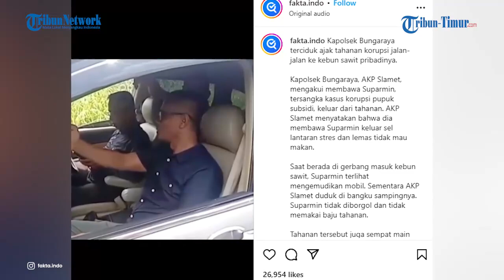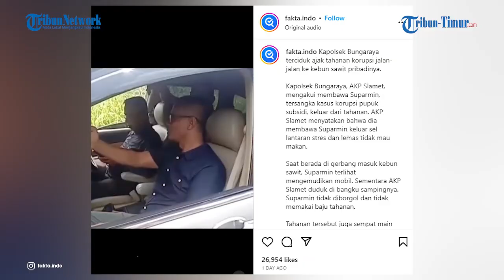Nasib Kapolsek Bungaraya AKP Slamet Usai Videonya Bawa Jalan jalan Tahanan Korupsi Viral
TRIBUN-TIMUR.COM - Kapolsek Bungaraya AKP Slamet tertangkap kamera membawa tersangka kasus korupsi pupuk subsidi di Kabupaten Siak, jalan-jalan ke luar penjara.

AKP Slamet membawa tahanan keluar tanpa mengikuti prosedur yang berlaku.

Suparmin merupakan tahanan Kejaksaan Negeri (Kejari) Siak, yang dititipkan di Rutan Mapolsek Bungaraya.

Suparmin tampak tidak diborgol dan tidak mengenakan baju tahanan.

Ia mengemudikan mobil dan tengah berada di depan pintu masuk kawasan kebun sawit

Sementara AKP Slamet duduk di kursi penumpang

Dari keterangan unggahan disebutkan AKP Slamet membawa Suparmin keluar sel lantaran tersangka kasus korupsi tersebut tampak stres dan sempat tidak mau makan.

Kemudian AKP Slamet membawa tersangka tersebut berobat ke temannya, namun hal itu ia lakukan tanpa sepengetahuan Polres Siak.

Namun, selesai berobat, Suparmin meminta Slamet singgah ke kebun sawit miliknya di Kampung Rawang Air Putih, Kecamatan Siak.

Slamet mengabulkan permintaan Suparmin dan menuju ke kebun sawit menggunakan mobil.

Usai videonya viral, AKP Slamet diperiksa Propam Polres Siak.

Naskah : Muh. Wibhysono P. B. (Mahasiswa Magang UNM)
Narator: Muh. Wibhysono P. B.
Vp: Hasma Qadri